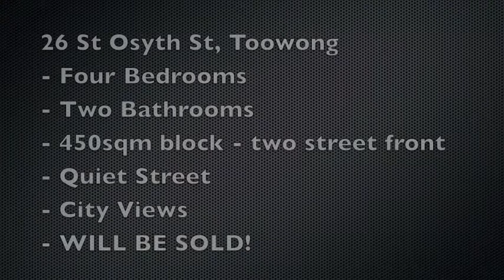26 St Osyth St, Toowong - SOLD!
26 St Osyth St, Toowong